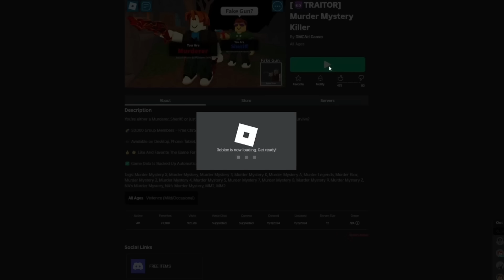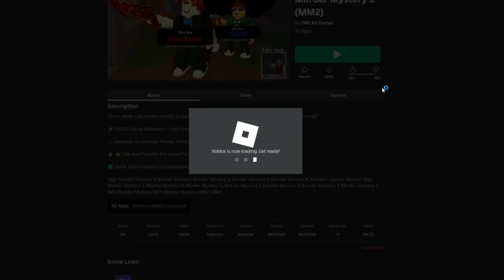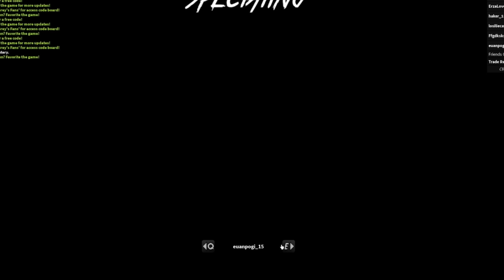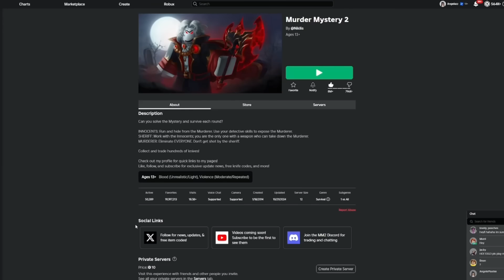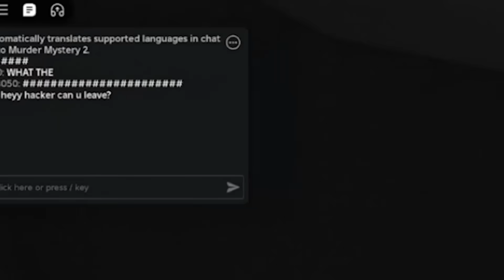I PLAYED my OWN ANGELAZZ MM2 Game..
Today I play a fake Angelazz Roblox Murder Mystery 2 game. Continue watching to find out what happens next!